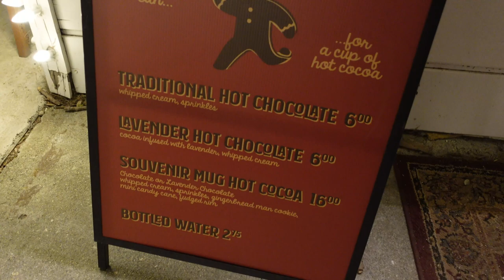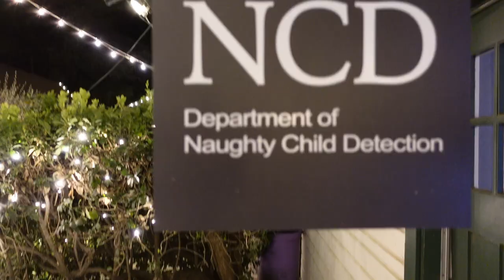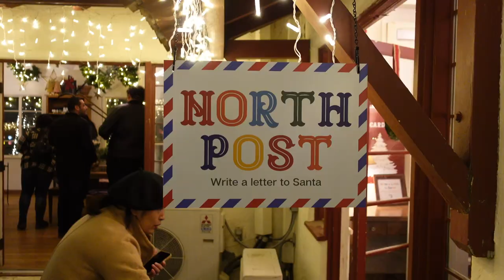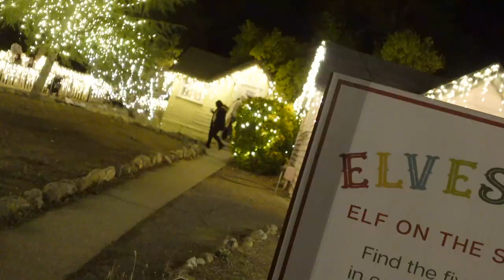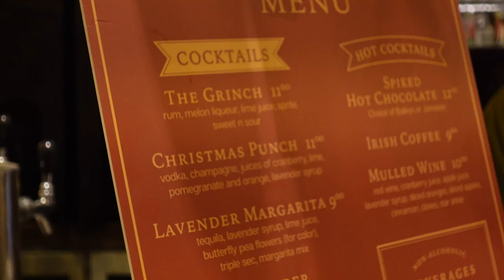Searching for Santa! - 123 Farms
Joins us on this Holiday and heart-warming episode as we visit 123 Farms in Cherry Valley, California in search of some holiday magic and Santa! This episode will surely melt your heart and bring you some good laughs Desfam style!

and enjoy the extras!

Join the DESERT Family (DES FAM) on a food vlog adventure as they venture out and try new foods, and experiences and also show you some recipes of our own! Never a dull moment as we experience everything as a family!